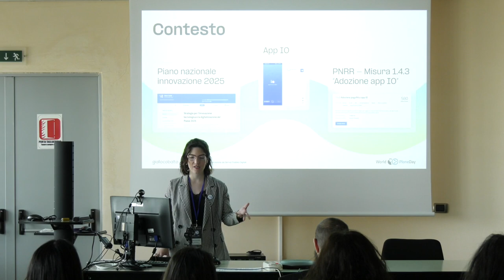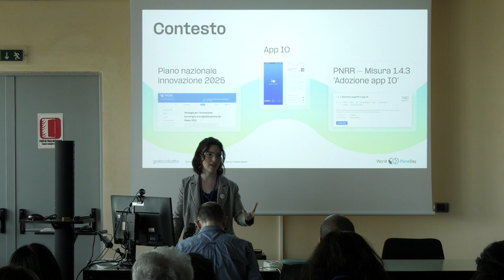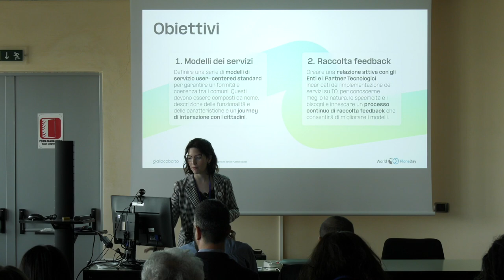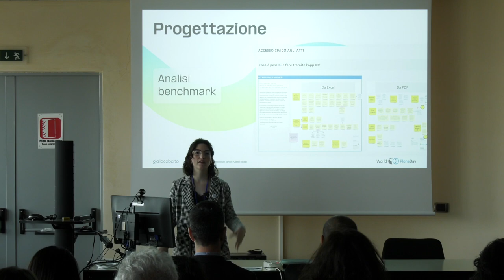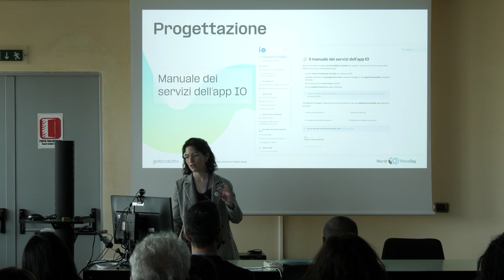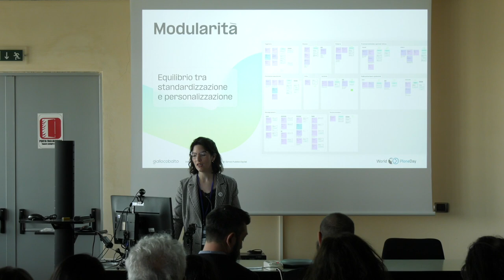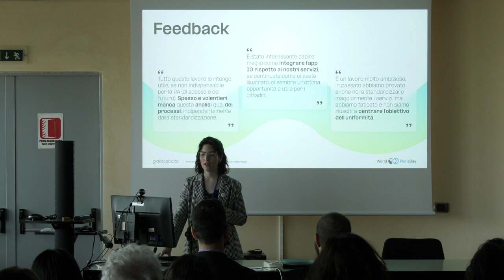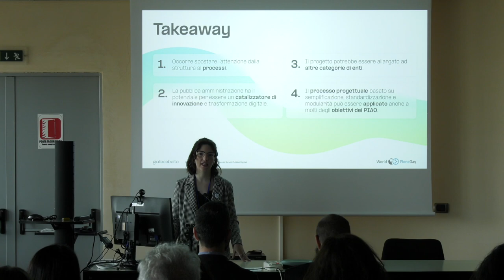Standardizzazione dei Servizi Pubblici Digitali: un’analisi dei journey sull’App IO - WPD 24 Italia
Standardizzazione dei Servizi Pubblici Digitali: un’analisi dei journey sull’App IO di PagoPA

Ilaria Picchioni di Giallocobalto parla dell’importanza di avere degli standard nei Servizi Pubblici Digitali. Ci mostra l’efficacia di questo concetto attraverso il caso studio di PagoPA.

Ilaria Picchioni of Giallocobalto talks about the importance of having standards in Digital Public Services. She shows us the effectiveness of this concept through the PagoPA case study.